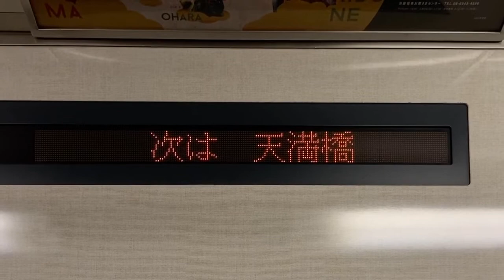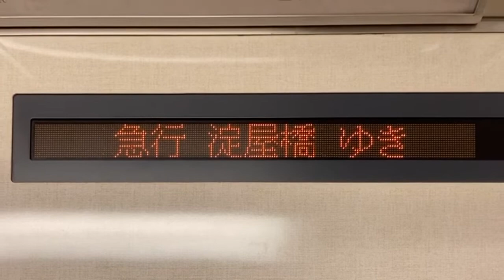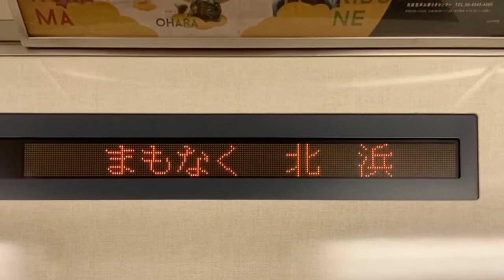京阪7000系 LED車内案内表示器 7053号車